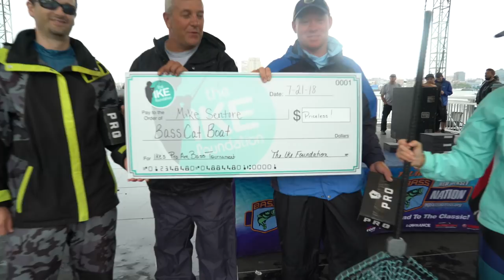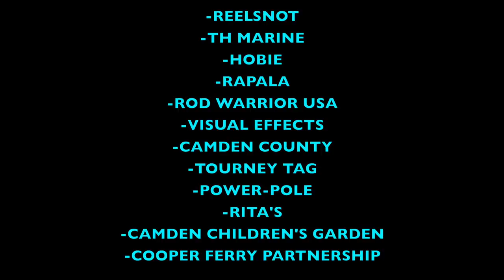2018 Ike Foundation Celebrity Pro-Am Bass Fishing Tournament!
Mike Iaconelli host the 2018 Ike Foundation Celebrity Pro-Am Bass Fishing Tournament. The concept behind the Ike Foundation is to get kids fishing. These celebrities and other anglers come together to not only do what they love by fishing for bass but also to support the younger fishing generation.

For a complete breakdown of his trip check out Ike's blog